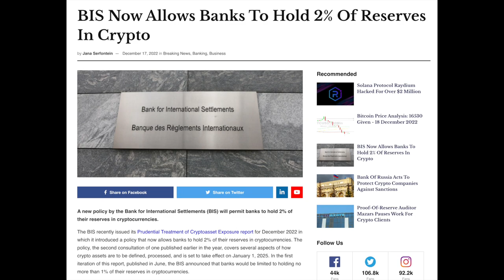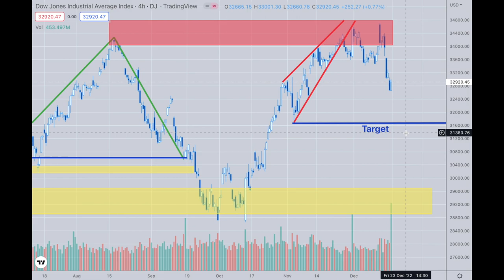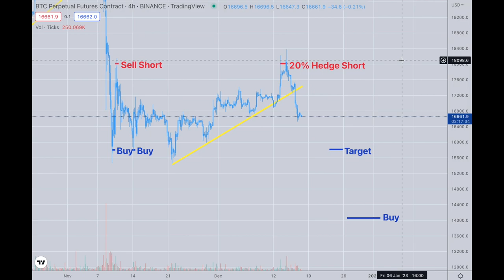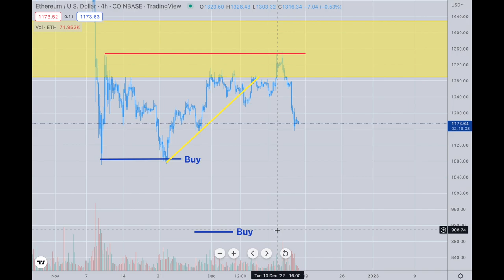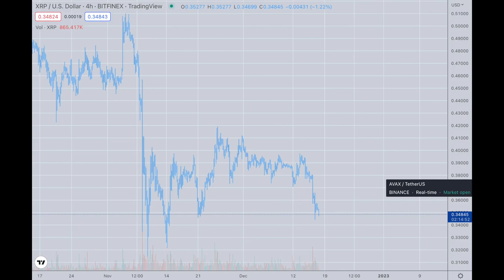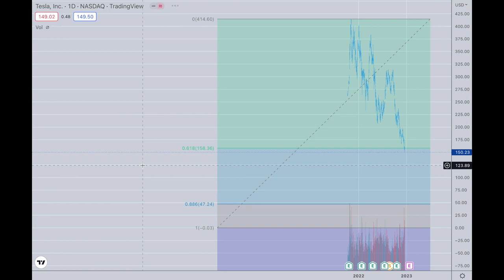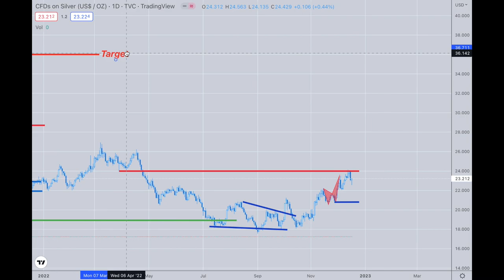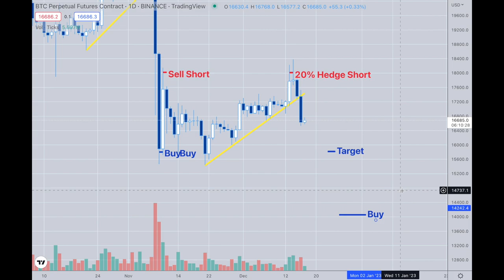Platinum Plus Update December 17th, 2022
18k on BTC holds as R, so where are we headed next!? Well, watch the video to find out now!